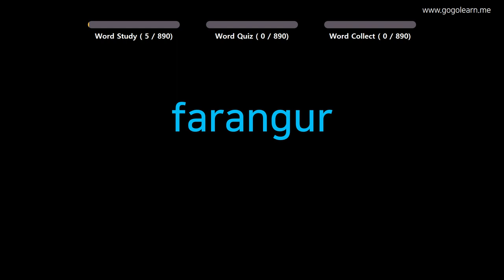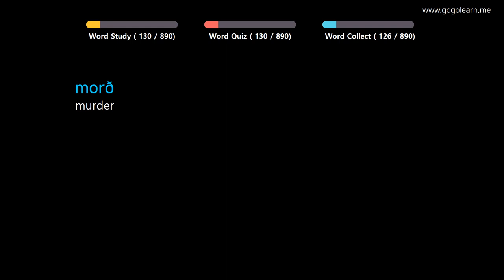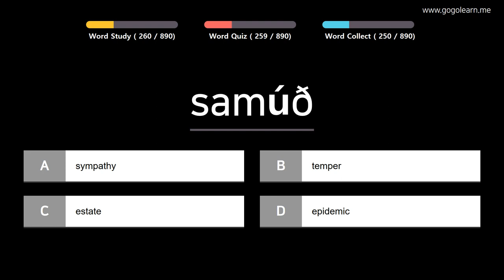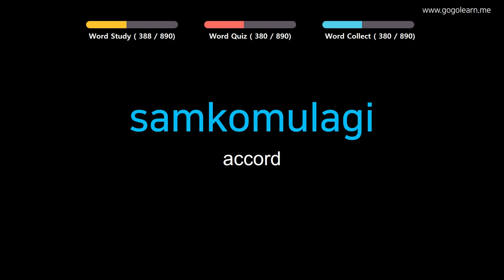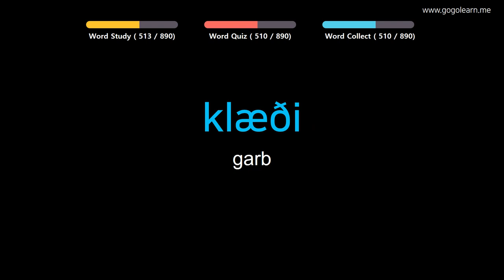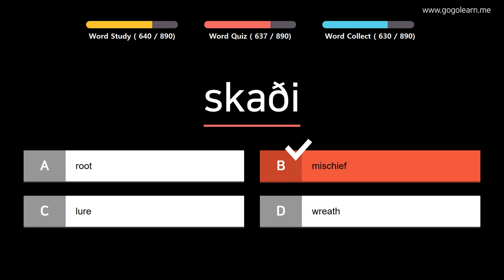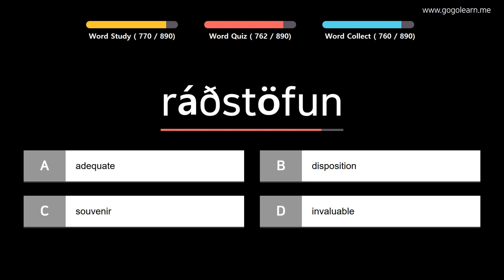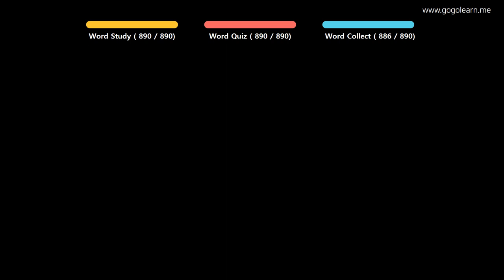Learn Icelandic |Part 14: Icelandic Vocabulary Pre-advanced | Goleaen